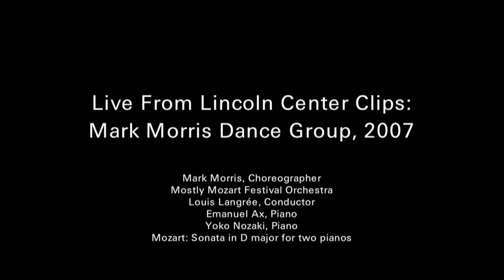Mark Morris Dance Group: “Double” from “Mozart Dances” (2007)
As part of Lincoln Center's Mostly Mozart Festival, Mark Morris Dance Group performed “Mozart Dances,” accompanied by conductor Louis Langrée, the Mostly Mozart Festival Orchestra, and pianists Emanuel Ax and Yoko Nazaki. This performance was captured by Live From Lincoln Center on August 16, 2007 at the New York State Theater in New York.

Thank you to MetLife and The Robert Wood Johnson 1962 Charitable Trust for the support of Live From Lincoln Center.

Thank you to American Express and The Malka Fund for supporting the digital preservation of the Live From Lincoln Center archive.

Thank you to Weil, Gotshal & Manges LLP.